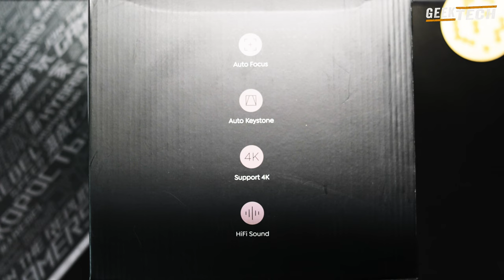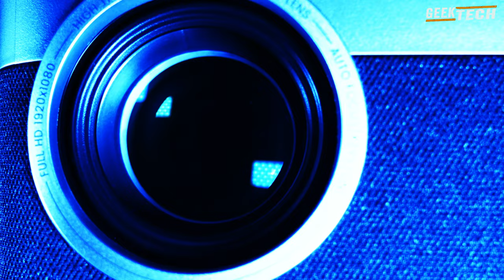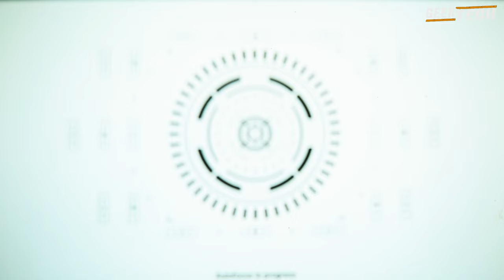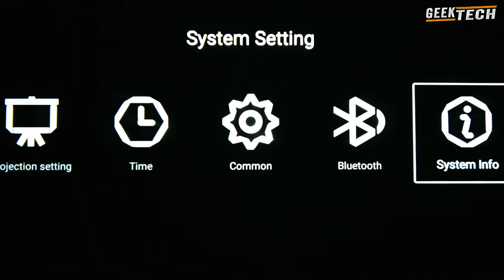TOPTRO X7 - Le projecteur Android à la portée de tous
Bien sûr, voici une description accrocheuse pour votre vidéo YouTube sur le projecteur TOPTRO X7 4k avec système Android intégré et autofocus :

🌟 Plongez dans l'expérience cinématographique ultime avec le projecteur TOPTRO X7 4K ! 🎬✨ Découvrez le mariage parfait entre la résolution 4K cristalline et un système Android intégré, offrant une immersion totale dans le divertissement de nouvelle génération. 🚀

🔥 Préparez-vous à vivre des moments épiques avec une qualité d'image incroyablement détaillée, des couleurs éclatantes et des contrastes saisissants. Le TOPTRO X7 redéfinit vos attentes en matière de projection.

🎮 Explorez l'univers sans fin du divertissement avec le système Android intégré, vous permettant d'accéder à vos applications préférées, de diffuser en continu depuis vos plateformes préférées et de naviguer sur le Web, le tout directement depuis votre projecteur ! 🌐💻

✨ Laissez l'autofocus révolutionnaire du TOPTRO X7 prendre en charge la netteté de votre image, garantissant une qualité d'image optimale à chaque instant. Plus besoin de régler manuellement, plongez simplement dans l'expérience sans souci.

🔊 Le son immersif vient compléter cette expérience exceptionnelle grâce à des haut-parleurs intégrés de qualité supérieure, vous transportant au cœur de l'action avec une clarté sonore époustouflante.

🛋️ Préparez-vous à transformer votre espace de divertissement avec le TOPTRO X7 4K - l'alliance parfaite de la technologie, du confort et de l'élégance. L'avenir du cinéma à domicile commence ici ! 🏠🎉

👉 Ne manquez pas notre revue complète et détaillée du TOPTRO X7 4K. Cliquez, découvrez, et préparez-vous à être ébloui ! ✨👀